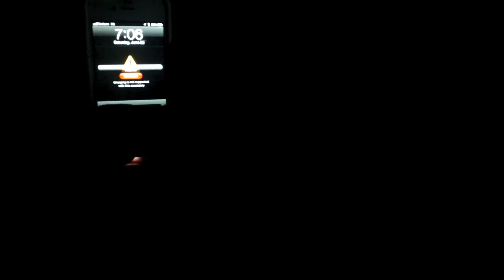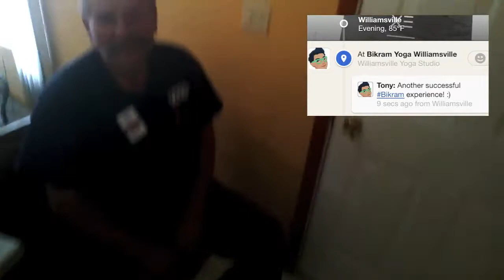How It Feels [Through Glass] - By Tony Lee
As a Glass Explorer, I get to use Google Glass for amazing things. This 5-minute documentary is filmed entirely through Google Glass, capturing June 22, 2013, through my eyes.

The angles and point of view from Google Glass made this quite fun. The golf trick shots, conversations with people, campfire... This video has it all.